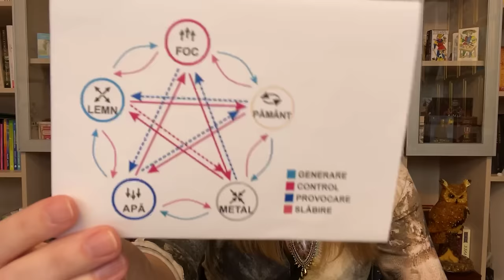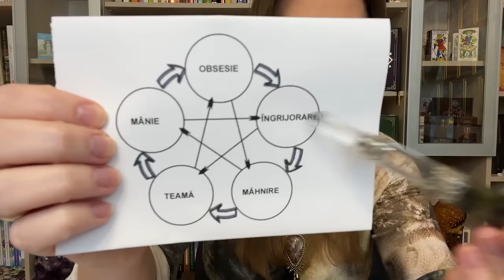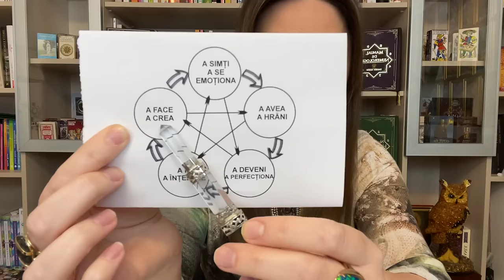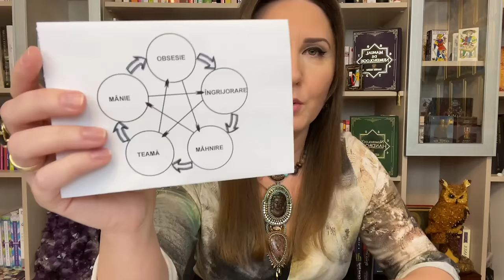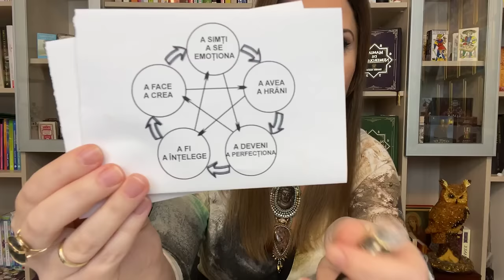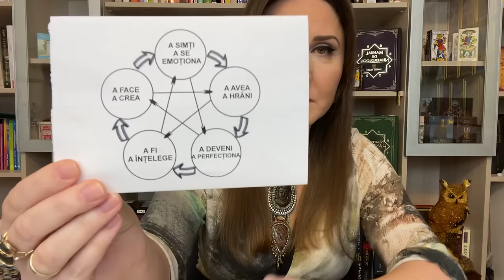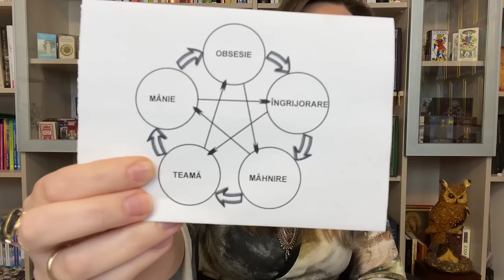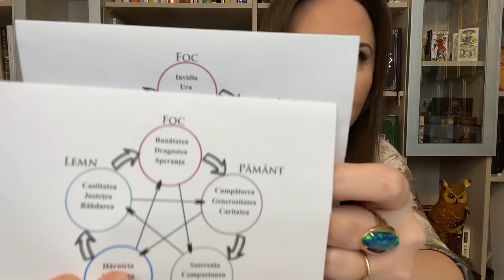Episodul 6 - Teoria celor 5 Elemente în Viață - cu Suada Agachi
Teoria celor 5 Elemente în Viață - cu Suada Agachi - ep. 6